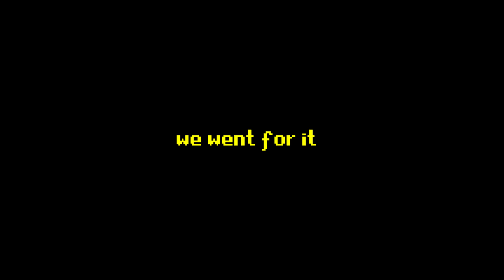Rob CHEATS At A Video Game?! - Let's Blindly Play Fire Emblem: The Binding Blade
100% accurate title, some may say.

Join Rob & Itzia as they slowly, but surely, progress through their seventh game in their Let's Play series of every Fire Emblem game, for their first time ever on each game! Stream footage loosely edited and uploaded from our Twitch streams.

Thumbnail & Fire Emblem Heroes OC custom sprites, created by: Toto